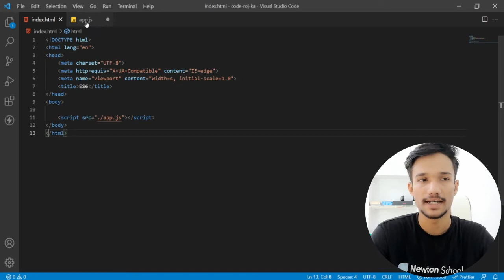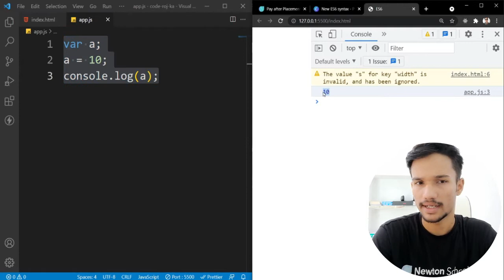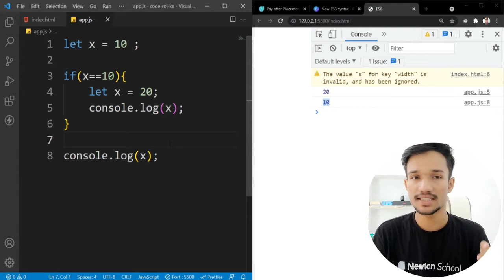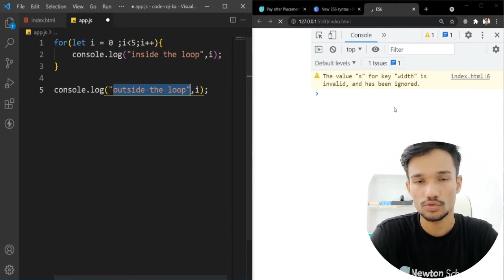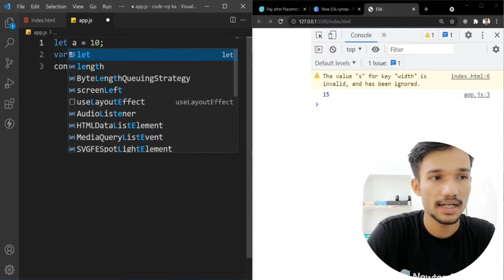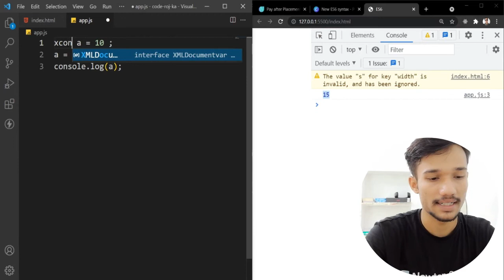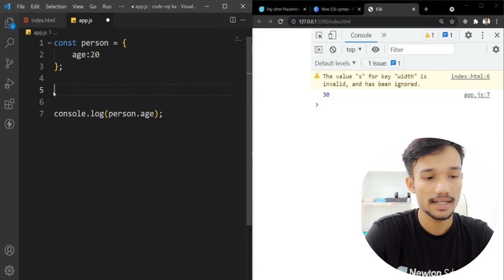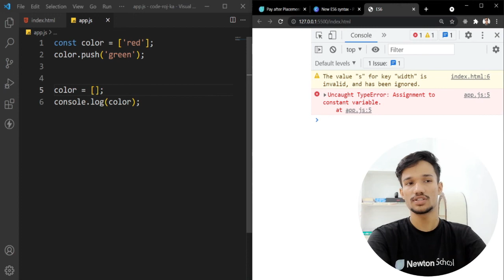#1 | Var, Let and Const in JavaScript | ES6 Tutorial in Hindi 2021 | Newton School | Gagan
[0:00] Intro
[1:40] JavaScript Let
[5:40] Var vs Let
[11:25] JavaScript Const